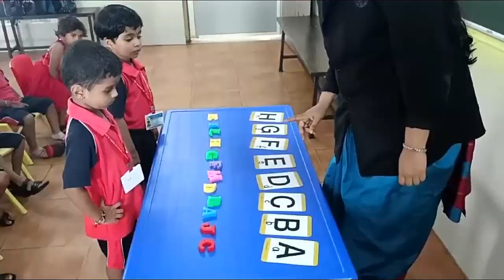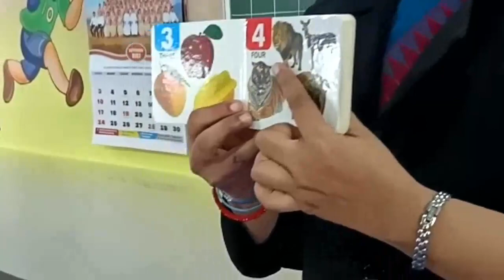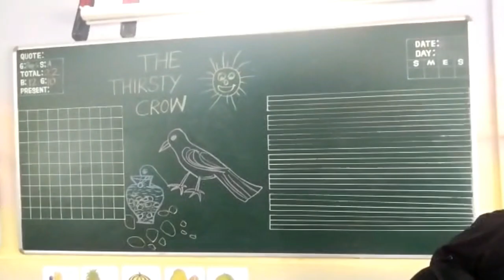PLAY SCHOOL- ACADEMICS|Class activities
For Details: -